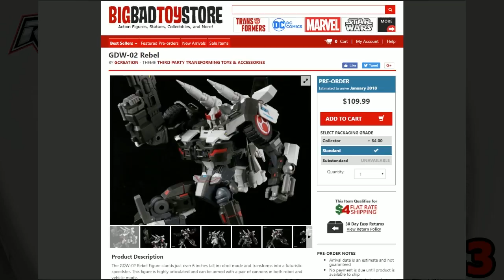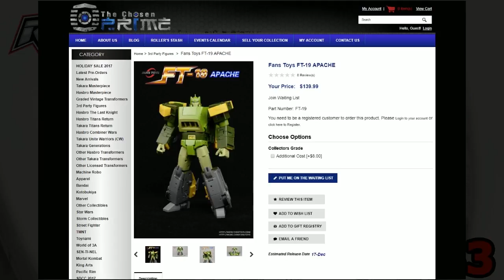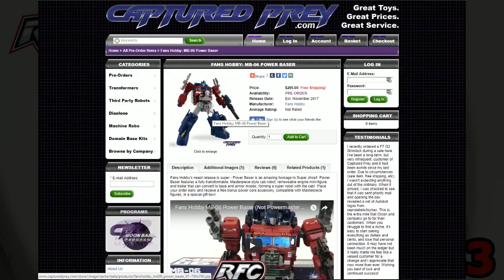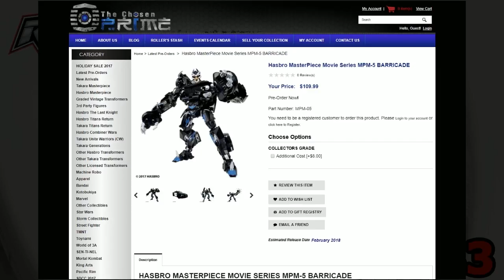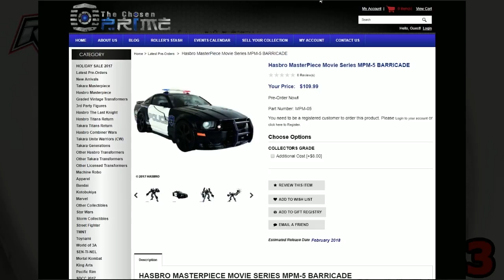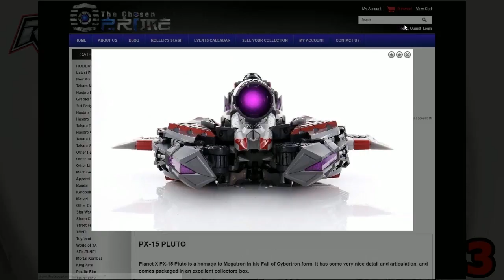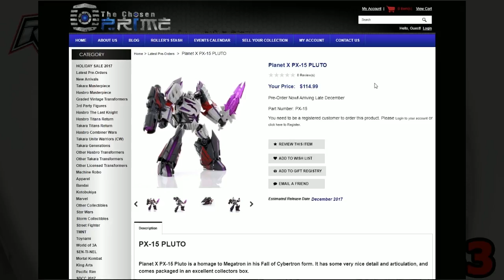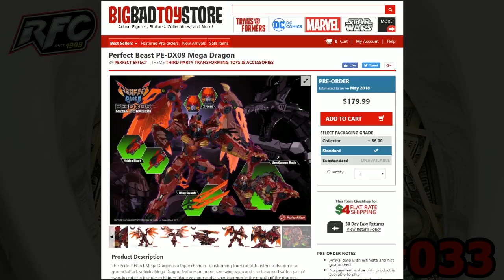There Goes My Money 033 - It's Good Being An Adult... Sometimes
On There Goes My Money: It's our last episode of There Goes My Money for 2017! This week we talk about the best Transformers preorders out there including Power Baser, Movie Masterpiece Barricade, and more!

This Week’s Preorders
GDW-02 Rebel
Fans Toys FT-19 APACHE
Fans Hobby: MB-06 Power Baser
Hasbro MasterPiece Movie Series MPM-5 BARRICADE
Planet X PX-15 PLUTO
PC-19B Perfect Combiner Upgrade Set
Perfect Beast PE-DX09 Mega Dragon